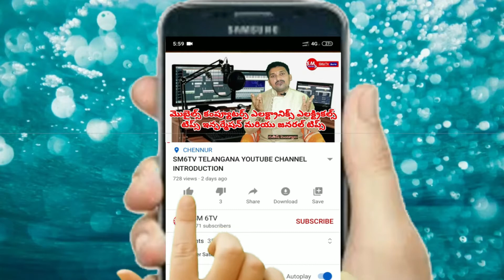How to make hand sanitizer in home [[SM6TV YOUTUBE CHANNEL]] telangana santizer #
How to make hand sanitizer in home [[SM6TV YOUTUBE CHANNEL]]  telangana
How to make hand sanitizer in home